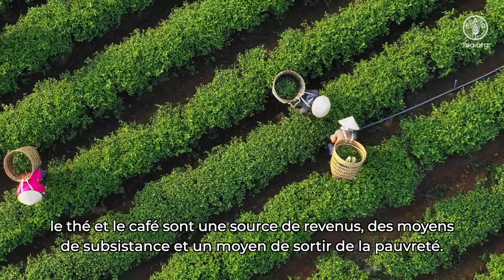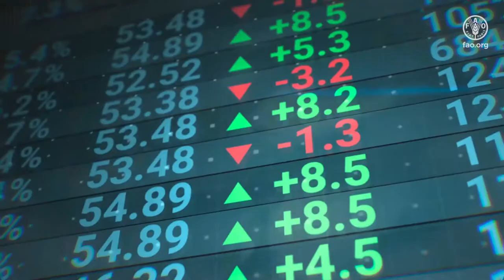Thé et café: l’arôme de l’unité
Les arômes réconfortants du thé et du café rassemblent des populations du monde entier.

Ces boissons sont plus que de simples breuvages, car elles représentent des centaines d’années d’usages et de connaissances qui se transmettent de génération en génération. Le thé et le café ont de nombreux bienfaits potentiels pour la santé, comme le montrent de plus en plus d’études scientifiques.

Pour des millions d’agriculteurs qui vivent dans les régions les plus pauvres du monde, le thé et le café sont une source de revenus, des moyens de subsistance et un moyen de sortir de la pauvreté.  En outre, ces agriculteurs contribuent à la transformation de nos systèmes agroalimentaires, afin de les rendre durables et résilients.

Ces secteurs qui pèsent plusieurs milliards de dollars alimentent des économies entières.

Les petits exploitants et les ménages agricoles sont les principaux acteurs de ces secteurs: ils produisent 60 pour cent de l’offre de thé et 80 pour cent de l’offre de café au niveau mondial.

To learn more about tea and coffee, visit FAO Markets and Trade

WORLD FOOD DAY 2021 Side event:

Dialogue on Tea and Coffee
A talk show-style dialogue that explores the cultural significance and economic importance of tea and coffee.